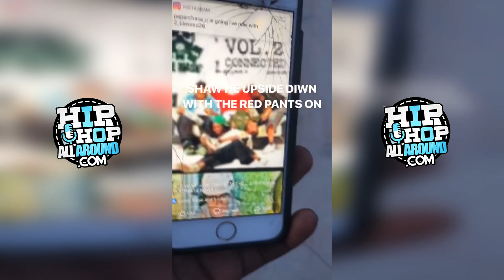Boosie Clowns Quavo Bragging About He Have 7 Mixtapes! "THAT'S ROOKIE S**T"